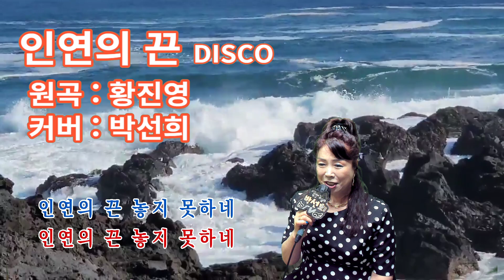인연의끈 @ 원곡:황진영@커버:박선희